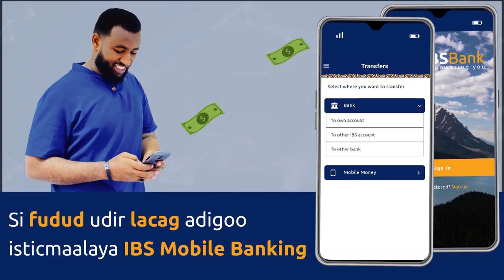Dagaal Ciidamada Galmudug iyo Al-shabaab ku dhexmaray Deegaanka Shabeelow.